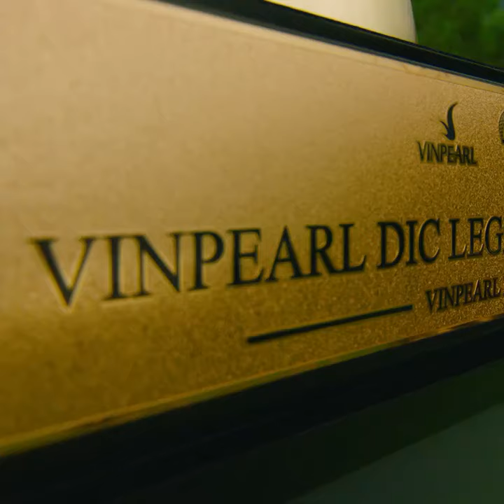Welcome to the Final Round in Vietnam 🇻🇳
for complete coverage along with all the latest news, scoring and how you can play alongside some of golfs greats!